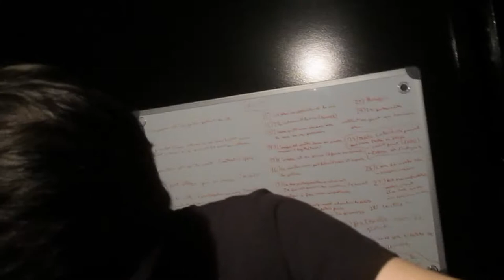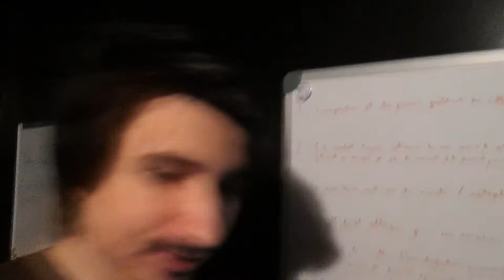Alex en SHORT!! - Moustache Madness (Day 27)